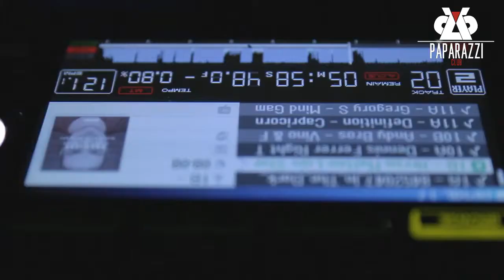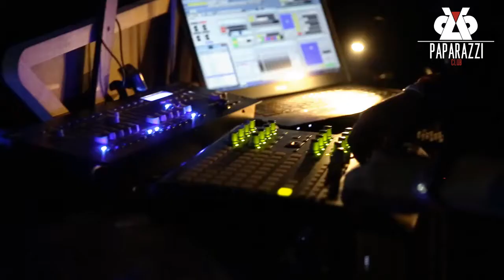AfterMovie Jeremy Olander at Paparazzi Club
Paparazzi Club hosted another underground music session and this time it was with international artist Jeremy Olander from /Sweden/ and MikeJoker, mad&Nancy from /Yerevan-Armenia//